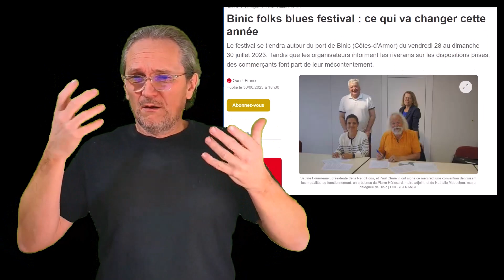SignesInfo : Pierre (1/2)